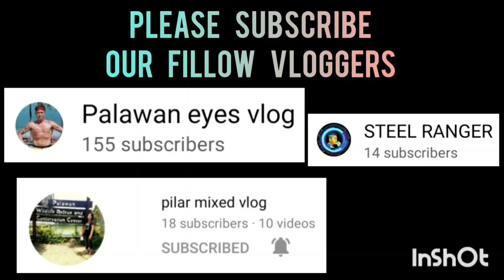ANZA VS STROLLER WARRIORS | WOMEN BASKETBALL LEAGUE AT STA. MONICA BLISS VLOG 342